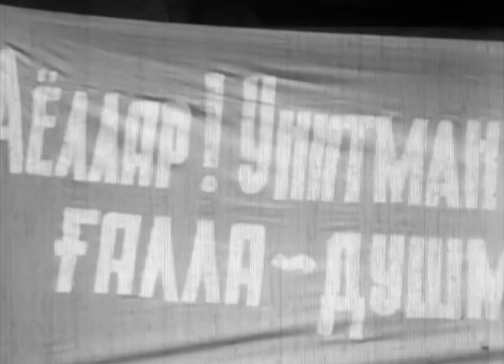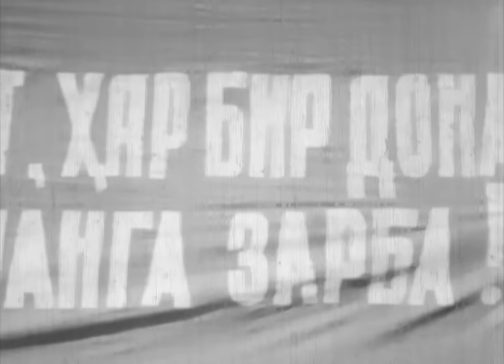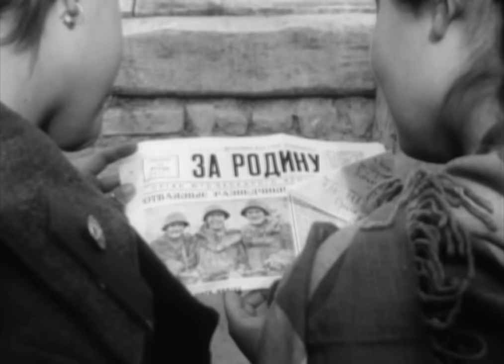Oy borib omon qayt (o'zbek film) | Ой бориб ой кайт (узбекфильм) 1969